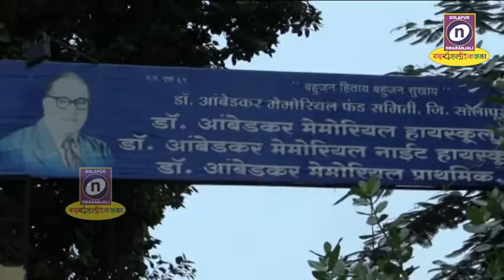21 10 2019 शहर मध्य मतदारसंघात सकाळच्या सुमारास मतदान संथ गतीने होते